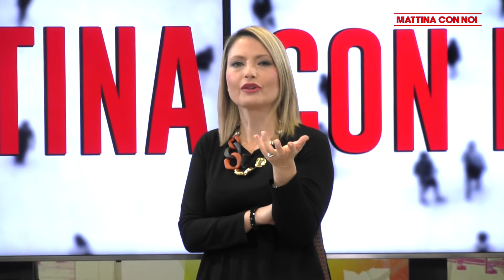MATTINA CON NOI - Elena Pascolini, fondatrice dell'Associazione Monte Vector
Elena Pascolini, fondatrice dell'Associazione Monte Vector, è intervenuta nella trasmissione "Mattina con noi, condotta e curata da Emanuela Valente, con Livia Ventimiglia e Arianna Caramanti, su Cusano Tv Italia, canale 264 del dt. Elena ha raccontato il progetto dell'associazione nata dall'idea e dall'impegno di un gruppo di persone volenteroso, caparbio, coraggioso che cerca di riqualificare Arquata del Tronto, distrutta dal sisma del 2016, e i Monti Sibillini. Elena e suo marito Stefano, l'ex fornaio di Arquata, oggi guida di montagna, hanno preso n gestione un casale trasformato in rifugio per permettere ai turisti di vivere la montagna, l'ambiente, i ritmi lenti. E di sostenere i produttori locali.